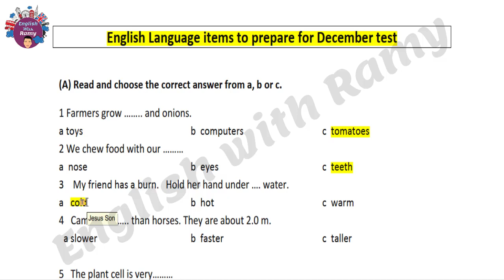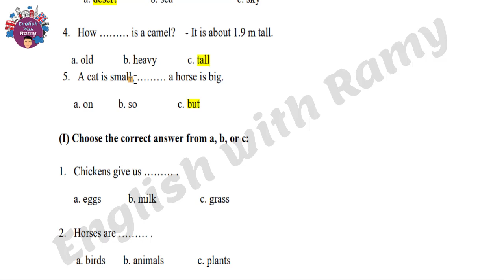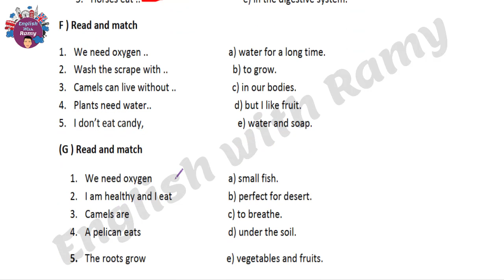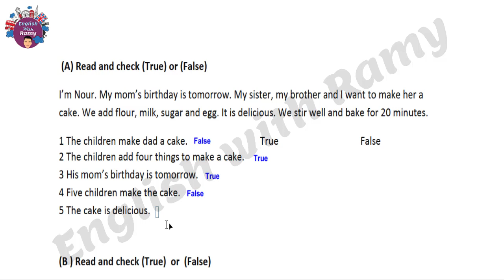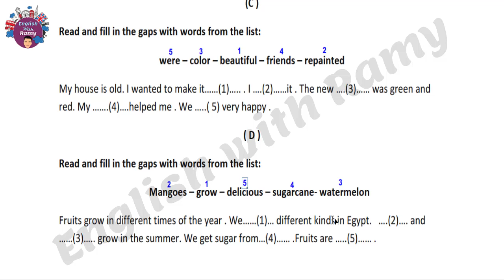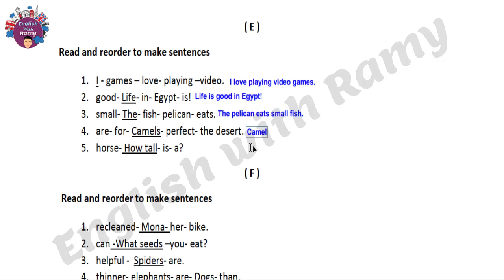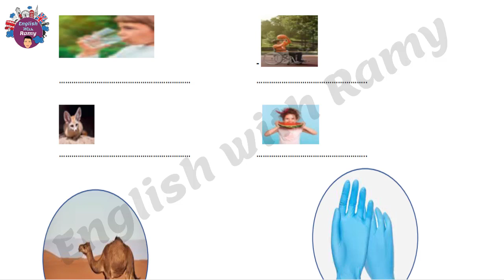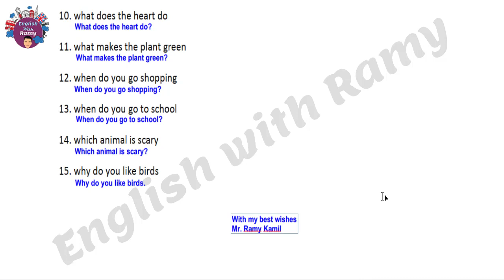إجابة نماذج الوزارة لامتحان الانجليزى للصف الرابع الابتدائى - امتحان ديسمبر - ترم أول 2023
إجابة نماذج الوزارة لامتحان الانجليزى للصف الرابع الابتدائى - شهر ديسمبر - ترم أول 2023
إجابة كل نماذج وزراة التربية والتعليم لإمتحان اللغة الإنجليزية للصف الرابع الإبتدائى لشهر ديسمبر على الثلاثة وحدات الأولى Units 1 & 2 & 3 منهج جديد ترم أول 2023
اختبار ديسمبر كونكت 4 لغة انجليزيه - نماذج الوزارة الاسترشاديه للغه الانجليزيه الصف الرابع الابتدائى ديسمبر 2023 - امتحان ديسمبر رابعه ابتدائى انجليزى منهج جديد 2023
امتحان متوقع لغة انجليزية للصف الرابع الابتدائي منهج اكتوبر ونوفمبر الفصل الدراسي الأول 2023 مع الإجابة النموذجية له وهذا الامتحان بمثابة مراجعة لأهم الأسئلة
امتحان انجليزى الصف الرابع الابتدائي امتحان متوقع الصف الرابع نموذج استرشادي مهارات اختبار لغة انجليزية توزيع منهج الانجليزى شهر اكتوبر ونوفمر وديسمبر اللغة الانجليزى ملخص اللغة الانجليزية سؤال وجواب لغة انجليزية بنك المعرفة انجليزى الكتاب المدرسي اختبار الشهر أهم اسئلة على المنهج